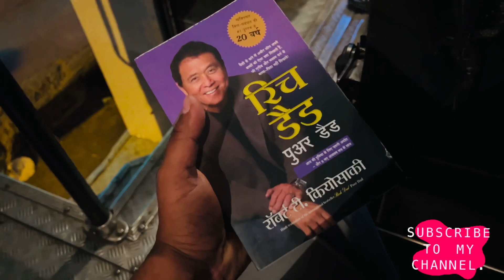Jhansi To Haridwar || Char Dham Yatra || Kedarnath Trip || Day 01 || JITENDRA JACKSON VLOG 206